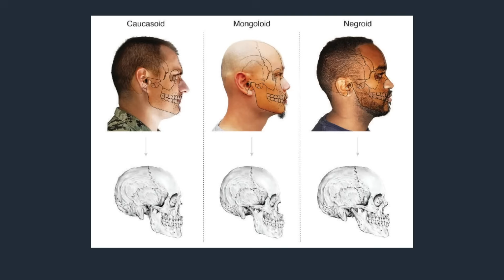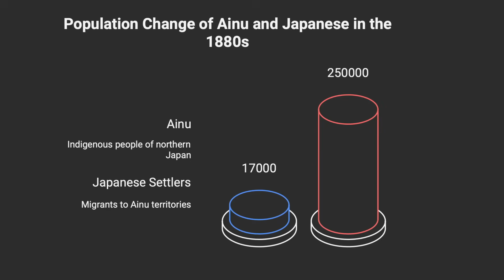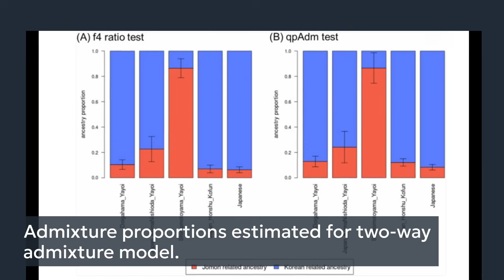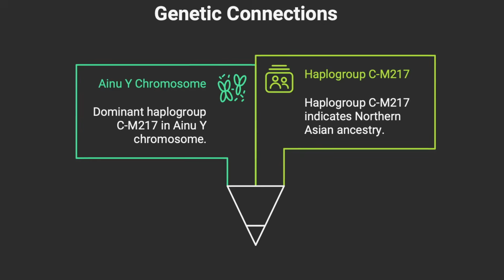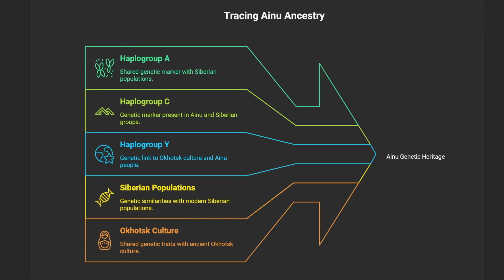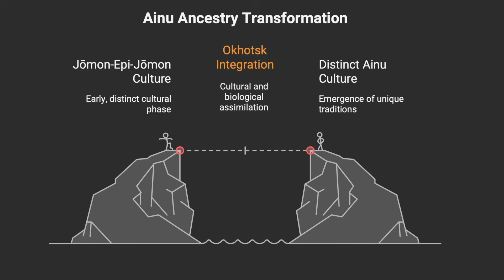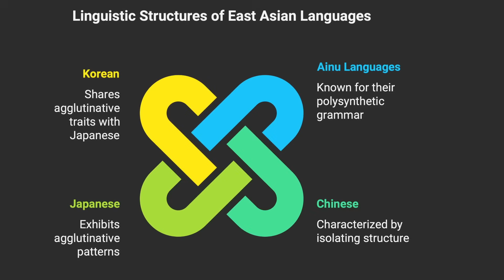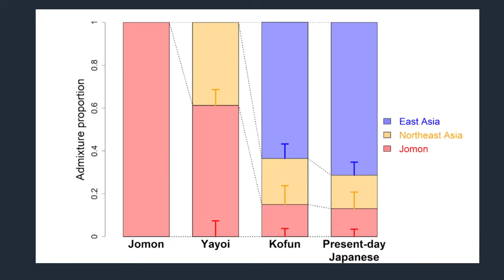Why The Ainu Genetic Origins is So Mysterious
Dive into the fascinating mystery of the Ainu genetic origins—from Victorian-era misclassifications to breakthrough ancient DNA studies. Discover how the Ainu, once wrongly labeled as "Caucasoid," have revealed a millennia-long lineage through genome analysis, unique Y-chromosome and mitochondrial DNA markers, complex admixture with Okhotsk culture, and the resilience of their distinct traditions. Explore cutting-edge research and historical events shaping the Ainu's genetic profile within the Japanese archipelago and their rich cultural legacy. This video covers physical traits, key explorers, forced assimilation, tripartite ancestry, haplogroup studies, linguistic isolation, and current revitalization. Find out the latest science behind Japan’s most enigmatic indigenous group.

Timecodes
00:00 - Introduction: The striking physical features and Victorian-era classification of the Ainu.
00:41 - Early Western accounts: Isabella Bird, John Batchelor, and rise of "Caucasoid Ainu" typology.
2:13 - Carleton S. Coon and racial typologies, political implications of misclassification.
3:01 - Genetic complexity post-Meiji Restoration: Japanese admixture, forced assimilation, and colonial policies.
5:19 - Jōmon ancestry: Deep DNA divergence and unique genetic positioning in East Asia.
6:35 - Jōmon vs. modern Japanese: Contrasting ancient ancestry proportions and island isolation.
7:36 - Paternal lineages: Y-chromosome haplogroups D-M55/D-M125, continuity from Paleolithic settlers.
8:01 - Absence of mainland haplogroups, Northern Asian markers, and connections around Sea of Okhotsk.
9:09 - Maternal lineages: mtDNA diversity, Jōmon-specific haplogroups N9B and M7A.
10:13 - Evidence of admixture: Okhotsk and Siberian maternal/paternal haplogroups in Ainu ethnogenesis.
10:39 - Regional variation within Hokkaido: source diversity and patterns of settlement.
11:03 - The Okhotsk culture: origins, migrations, and maritime traditions.
12:50 - Satsumon culture
13:07 - Ainu language isolate: linguistic studies, links to Northern Asia, and polysynthetic grammar.
14:29 - Material culture: attus robes, matrilineal embroidery, ritual woodwork, and cultural markers.
15:43 - Spiritual worldview: nature-based religion, ritual practices, and historical continuity.
16:01 - Modern revitalization: Cultural Promotion Act, Upopoy Museum, language, and education.
16:49 - Tripartite ancestry in Japanese origins, Ainu as the genetic baseline—complex population histories.
17:15 - Conclusion